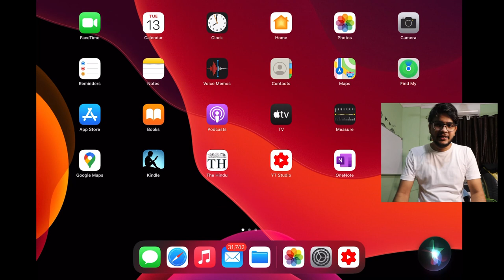My YouTube Setup | All you need to start making videos on YouTube | Vlog 6 MAK Vlogs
Hello Friends, welcome to the sixth Vlog!
Aaj k vlog mein aapko youtube par videos banane k liye lagne wale equipments k bare mein bataunga. Next Vlog mein aur bhi maze karenge. Be happy and take care :)
My equipment:
Vlogging lens
Ring Light

I hope aap logon ko ye vlog pasand aayega!

Take care!!
Wipro Smart LED Bulb
My Camera